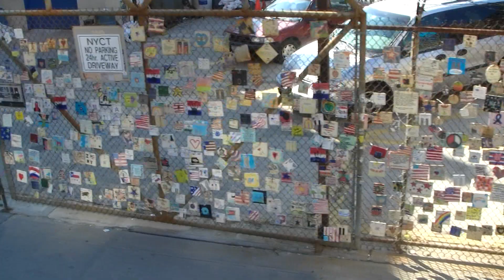QM2-Cruise-0483-20091029-NewYorkCity-a911MemorialOnAFence-OnSightseeingBus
After our 20 day cruise on the Queen Mary 2 - round trip transatlantic and  around the British Isles to celebrate the 5th anniversary of the QM2, we spent the day in New York City. Taken from the top level of a sightseeing bus... A 9-11 memorial (on a fence).